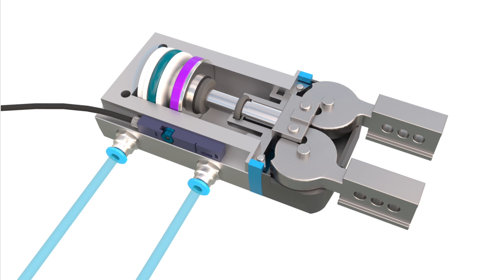Gripper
Technische animatie van info-Artwork